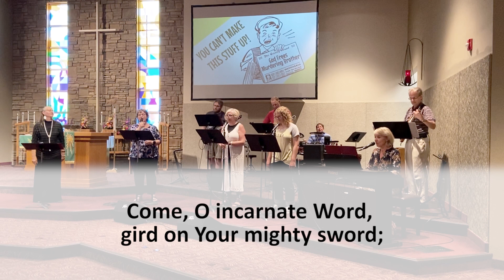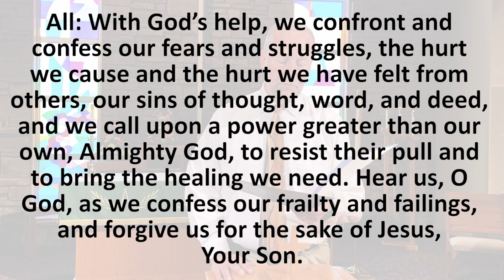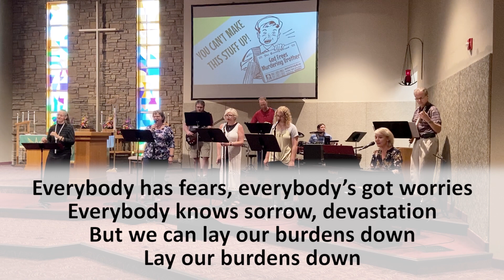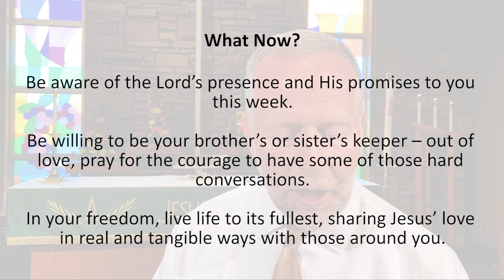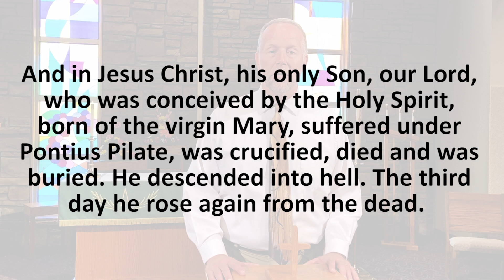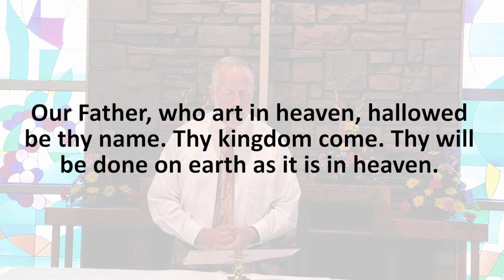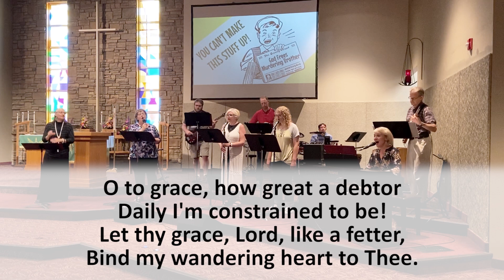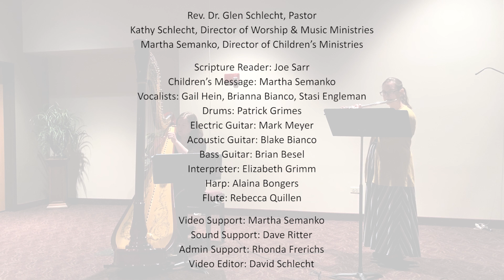"God Frees Murdering Brother" - 06.21.2020 - Full Worship Service